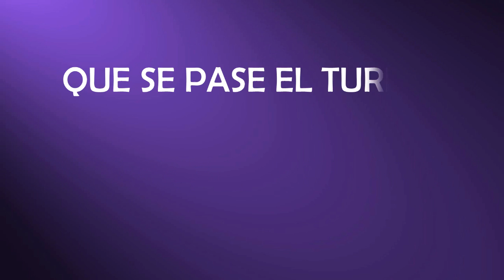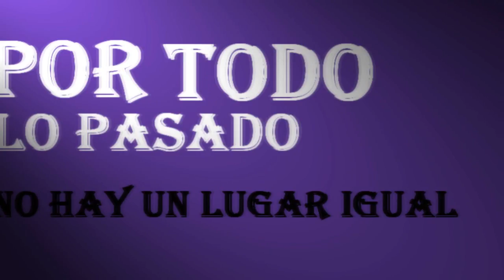Adiós Fam - FAM 371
Y llegó la última canción :(

Gracias por estos dos años! Esperamos que os guste la despedida!
Y gracias a Dani por su solo y a Javi por sus silbidos ;)

Hasta luego FAM!